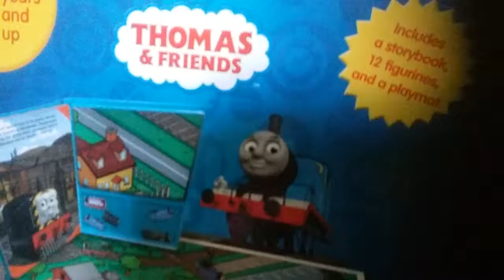Basic's and behavior